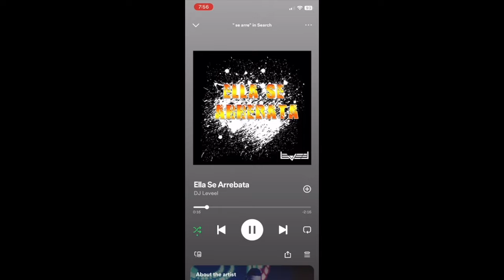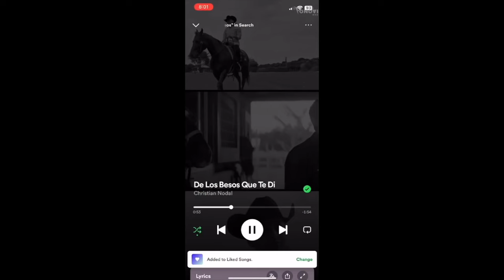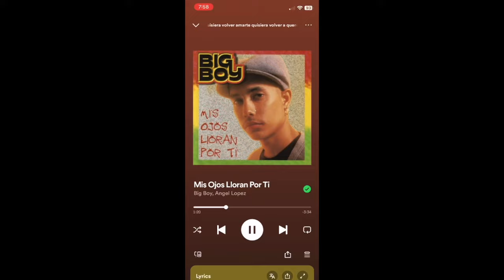VLOG LIBERTADORES #2 - ¿Qué canción pedirías?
🎤🎶😂 Nuestras reporteras le pusieron ritmo al entrenamiento con una divertida actividad. ¿Y tú, cuál canción pedirías?